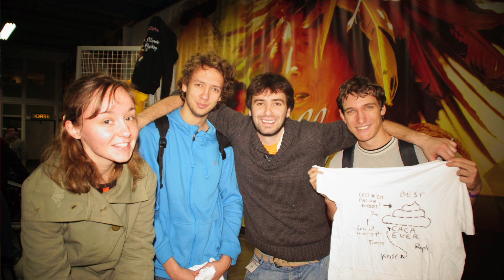Minute Papillon Bonus #08 Réponses aux questions 2, Japan Touch, T-Shirt et ...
Attention ce bonus n'est pas super marrant et est réservé aux fans pur et dur !! Je répond comme promis à quelques questions, puis je vous fais un petit compte rendu de la Japan Touch (avec les photos envoyées par ceux qui y étaient), suivi d'un petit truc & astuce pour les T-shirts et d'un petit point sur les vidéos à venir !!
(j'ai pas une tête de chien battu sur l'image d'aperçu??)

Utilisez le code "LAFINDUMONDE" pour ne pas payer les frais de port, ce code est valable jusqu'au 21/12 2012 à 21h12 ^^.
Si vous voulez recevoir votre commande avant Noël, vous avez jusqu'au 15 décembre 2012 à 23h59 (et oui, je me suis bien renseigné^^, bon chien, bon chien le Kriss!!)

Devenez fan de LanguedePub sur Facebook pour être au courant des sorties des autres vidéos :